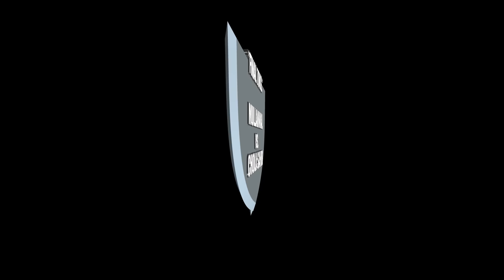MULLANWAL vs CHOHLA SAHIB ● 70kg FINAL ● MULLANWAL (Gurdaspur) 12th KABADDI TOURNAMENT - 2017 ● 9th